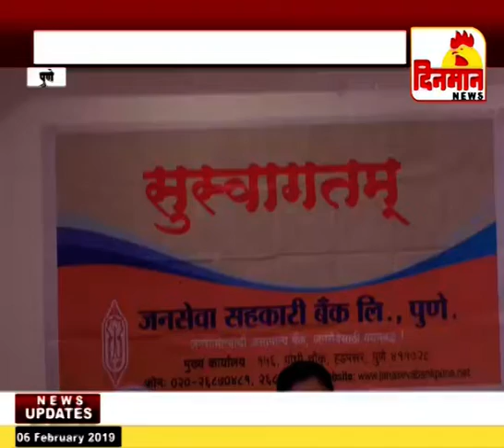जनसेवा सहकारी बँकेला ४६ वर्ष पूर्ण